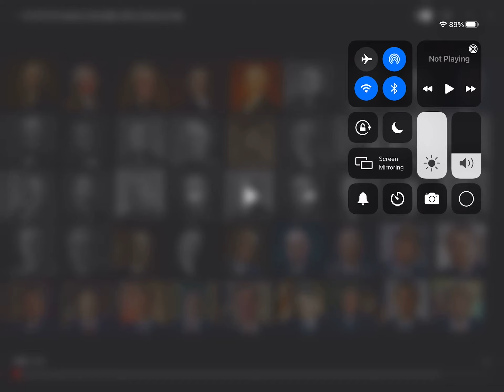45 Presidents Singing Dame Da Ne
45 Presidents Singing Dame Da Ne